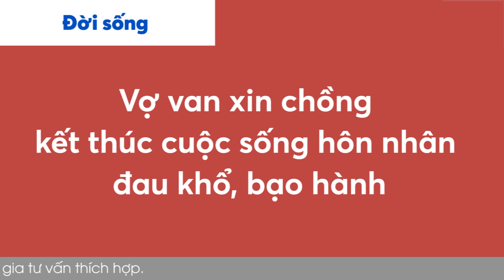Cửa Sổ Tình Yêu: Vợ Cay Đắng Van Xin Chồng Kết Thúc Cuộc Hôn Nhân Bạo Hành | Tư Vấn Hôn Nhân